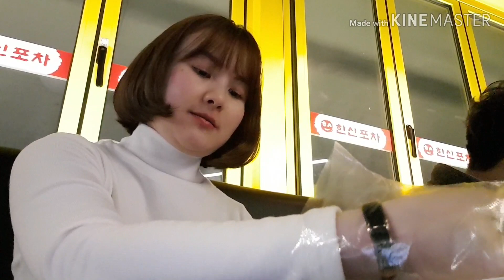ทักบัล ตีนไก่ผัดซอสเผ็ด วัยรุ่นเกาหลีชอบกินมาก อร่อยมาก กินกับโซจู